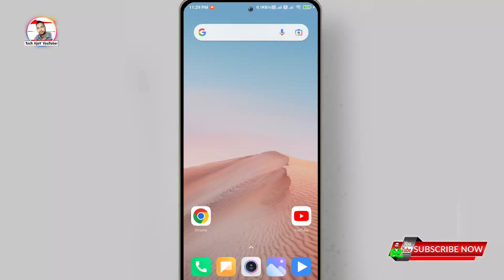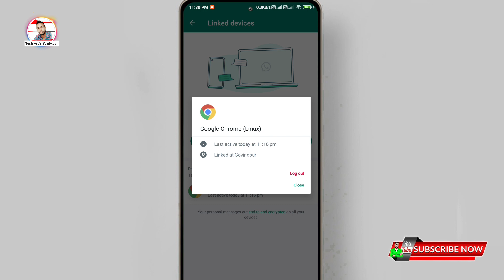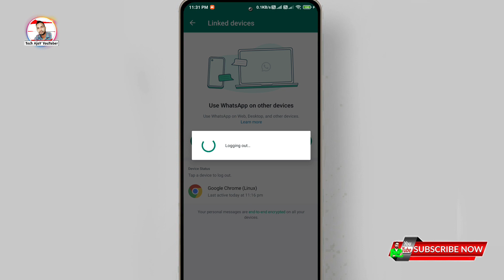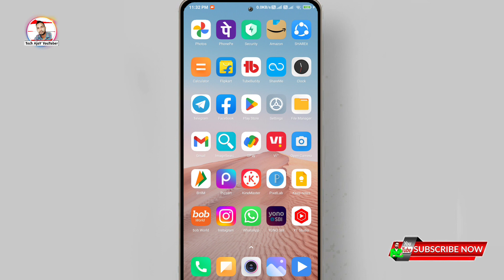आपके फोन का WhatsApp H@ck है या नही ? अभी चैक करे ? नया तरीका 2023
Topic Cover 👎
Check if your WhatsApp is hacked or not 2023,
WhatsApp hack Hua hai ya nhi kaise Jane,
How to logout from hacked WhatsApp,
WhatsApp hack hai ya nahin Kaise Pata Karen,
WhatsApp ki security Kaise rakhen,